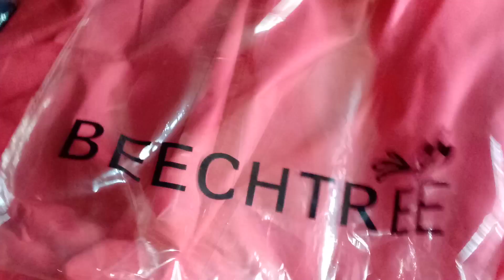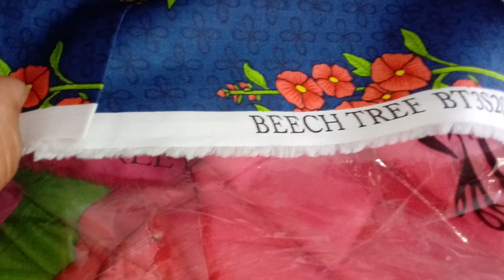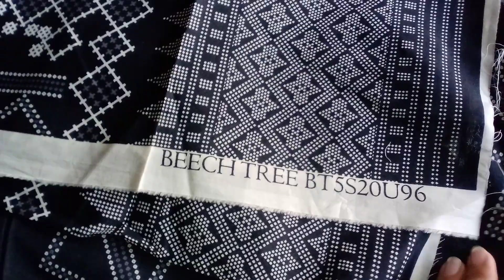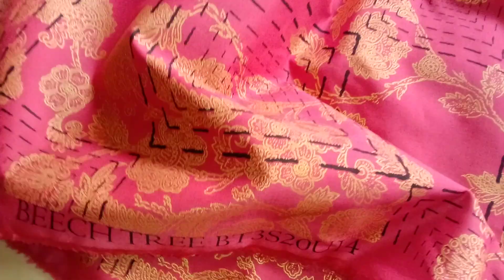Beech Tree Unstiched Lawn Sale Sale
Beech Treelawnunstichedprinted